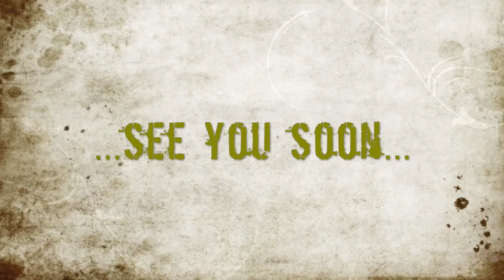Trailer LimburgTour2016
See you on 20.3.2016 - "Jeep Tour  Limburg"  - Jeepclub Nederland